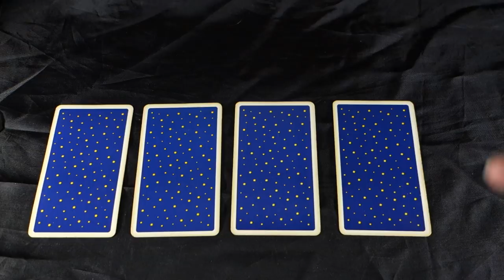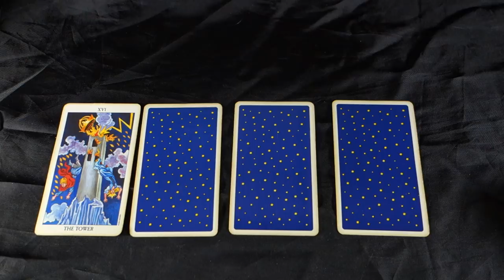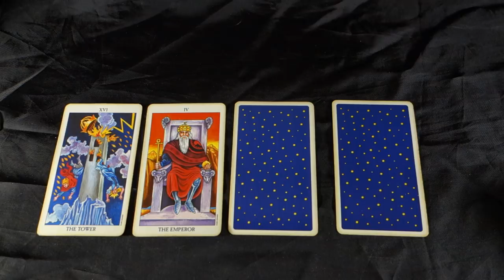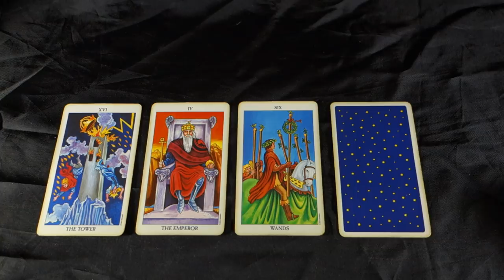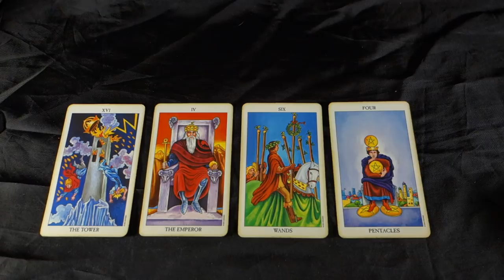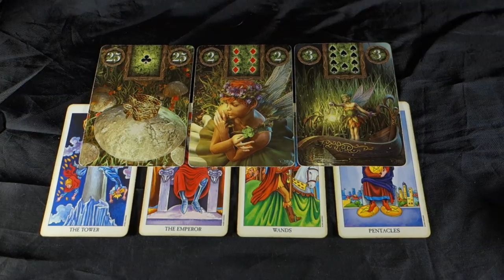VIRGO - THE TOWER CRUMBLES AND FORCES YOU TO REBUILD! Virgo Weekly Tarot Reading August 20-26 2018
VIRGO - THE TOWER CRUMBLES AND FORCES YOU TO REBUILD! Virgo Weekly Tarot Reading August 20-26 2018 Buy 30 mins get 10 free with me until August 31st 2018